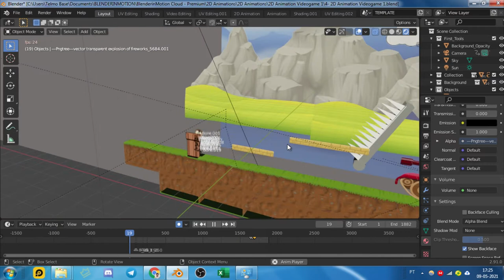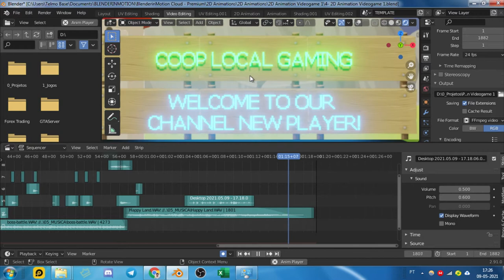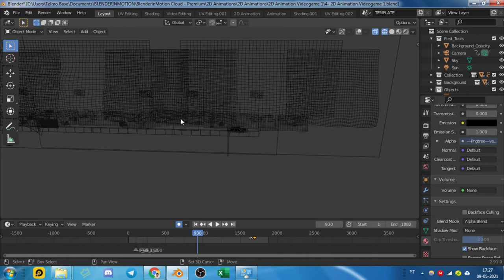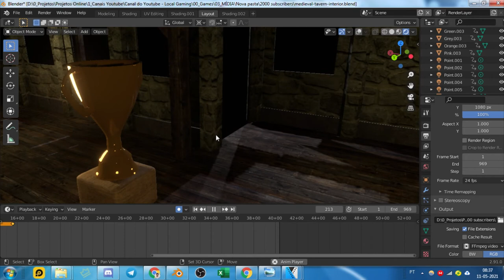2D Animation for 2000 Subscribers [Making Of Blender 2.8]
Hardware:
POWER: 500W
BOARD: ASROCK - PLACA N68-GS4 FX, AMD, AM3+
CPU: AMD - FX-6300 Six-Core 3.5Ghz 95W AM3+
GRÁFICA: Nvidia GTX 1050TI 4GB DDR5
HDD: TOSHIBA 3.5 1TB SATA3 6Gb / S 7200RPM
RAM: 8GB 1600MHz CL11 DIMM